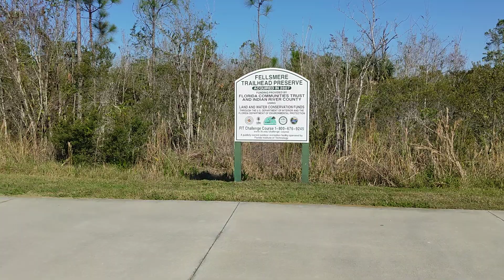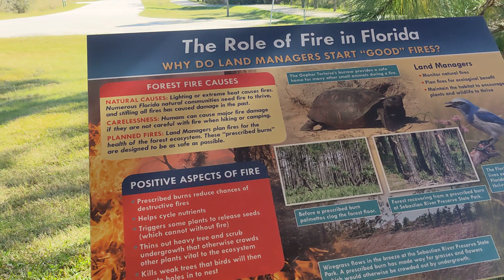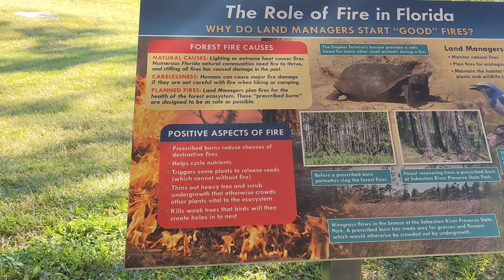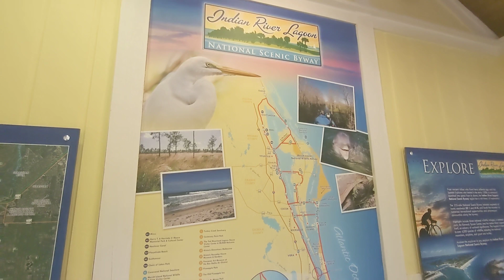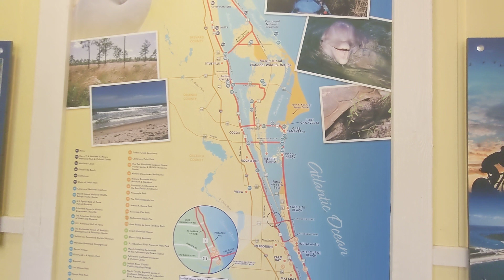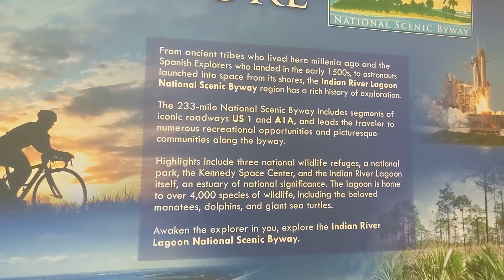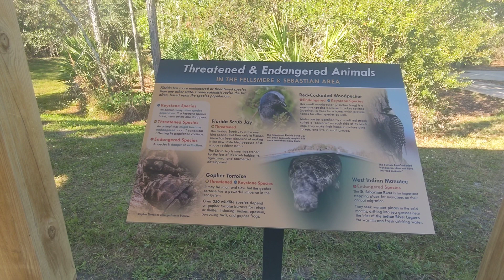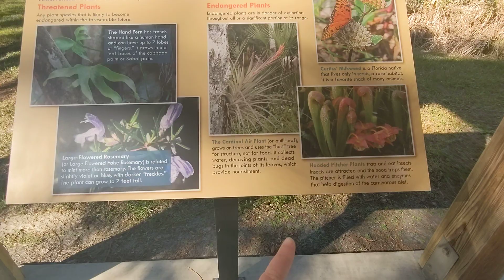You never know what you'll find right off of highway 95.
Trails and a park right off of 95 in fellsmere, Florida. I was pleasantly surprised pulling in. Plenty of parking, and shaded hiking trails.